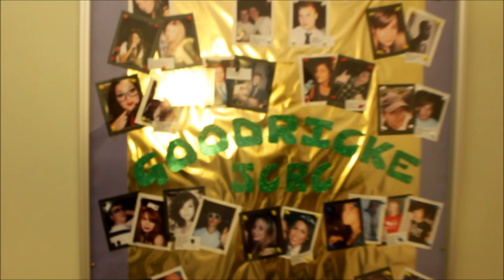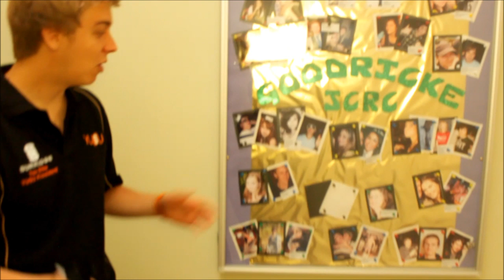Goodricke College and Hes East - University of York Tours 2011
A Tour round Goodricke College on Hes East with Tim Ellis (YUSU President) and James Croydon (Student Activities Officer).